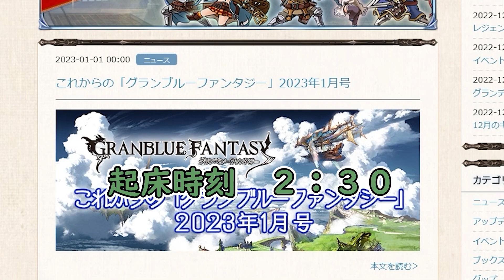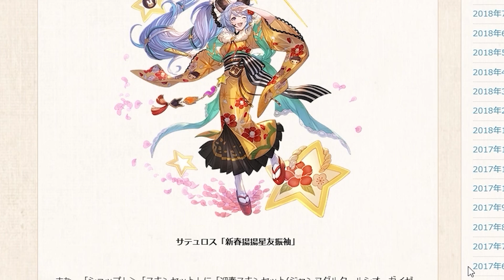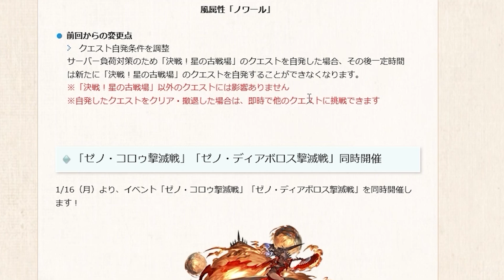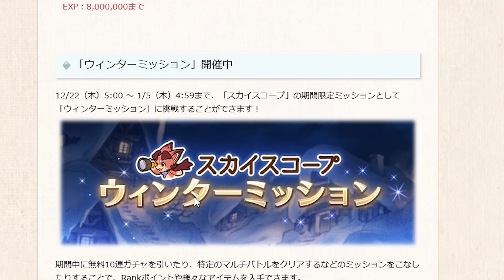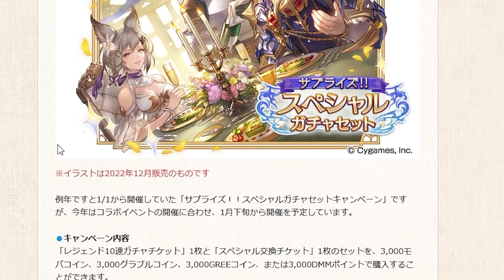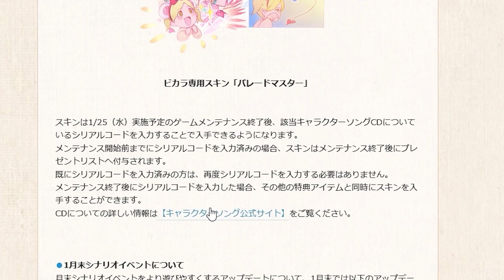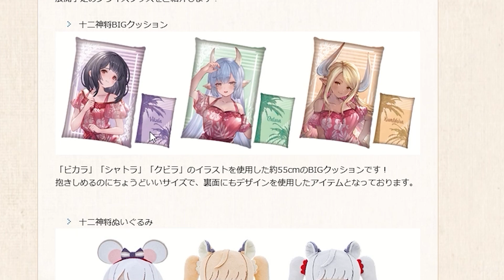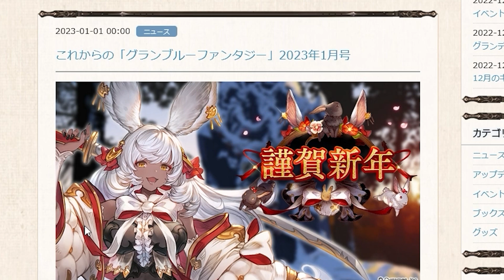あけましておめでとうございます！！ これグラ１月号見ていく【グラブル】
ことしもみざをよろしくお願いします

・魔王魂　様
・騒音のない世界　様
・MusMus　様
・H/Mix Gallery　様
・Ulchero　様
・OtoLogic　様